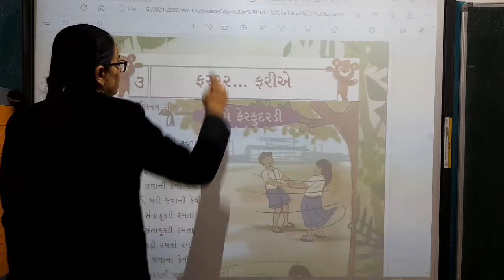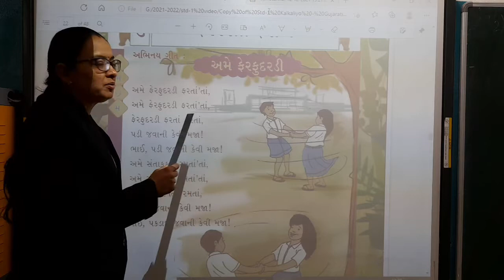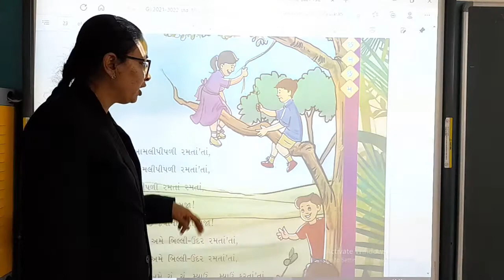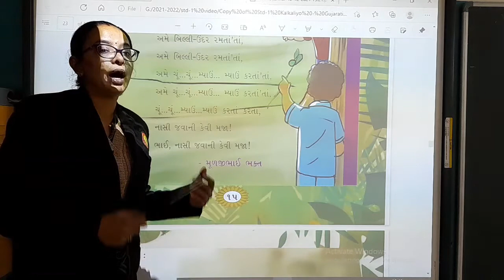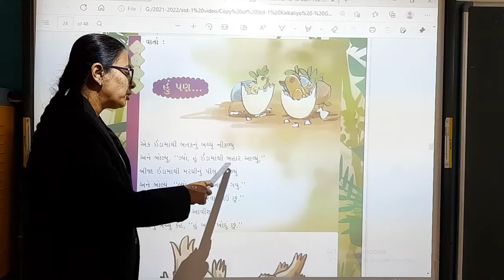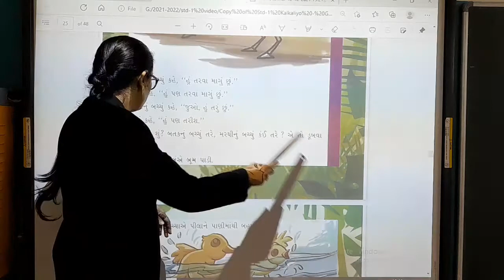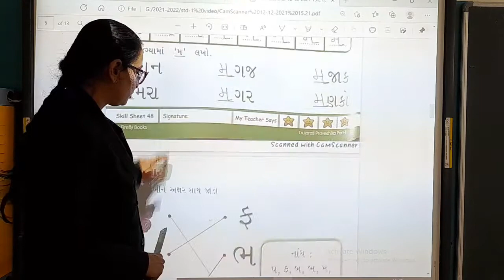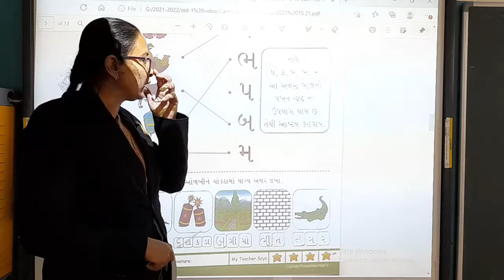Std 1 Gujarati Ch 3 Poem Explanation